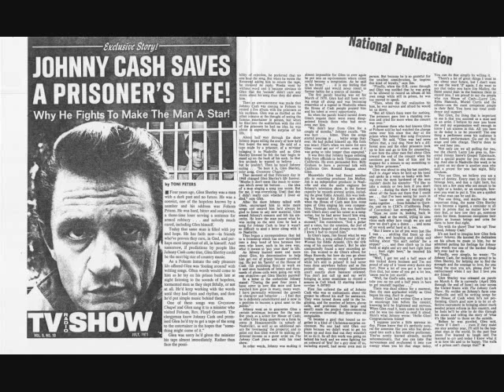Glen Sherley - If This Prison Yard Could Talk - Live at Vacaville 1971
In January 1968, Johnny Cash performed his famous concert at Folsom Prison in California, and among the songs he included was one by an inmate, Glen Sherley. That song, Greystone Chapel, became a surprise hit from the LP, and Cash took a special interest in Sherley's fate. In January 1971, Sherley was released from Folsom and Cash promised to look out for him and get him some work on his shows. With Cash's help, Sherley secured a contract with Mega Records, and recorded an album back in Vacaville Prison. It has long been heralded as an underground classic and one of the true Outlaw records. Sherley wrote about the only life he'd known for most of his adult life in songs like If This Prison Yard Could Talk, FBI Top 10, Looking Back In Anger, and Measure Of A Man. It was tough, uncompromising music from a tough, uncompromising man.On May 11, 1978, Sherley died from a self-inflicted gunshot wound to the head at his brother's home near Salinas, California.